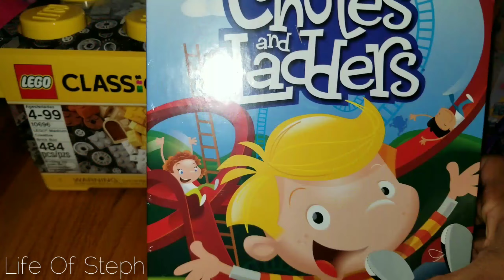Ride with me | Relocating? | Vlog | Life Of Steph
Driving and talking about some things on my mind.